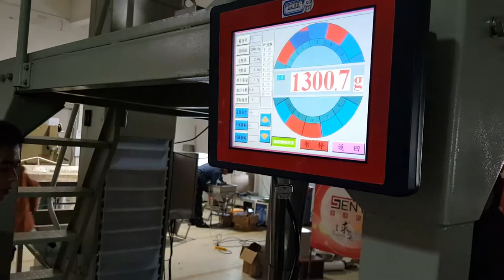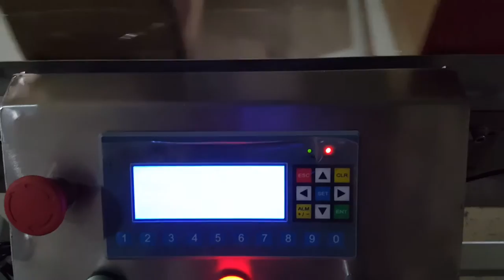Weighing and packaging machine hardware packing machine